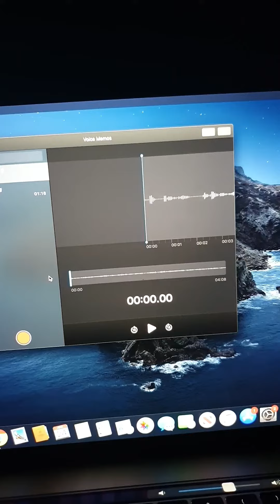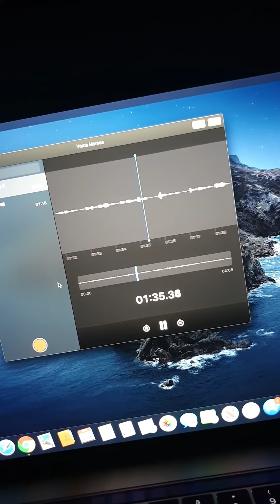Billionaire exposes Viscount Rothermere (Daily Mail)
Billionaire James Stunt exposes Viscount Rothermere.